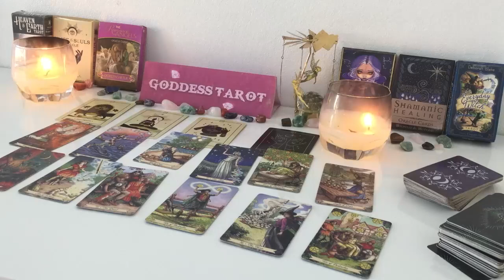GEMINI OCTOBER 2024 Congratulations! Your mission is COMPLETE! GEMINI TAROT LOVE READING